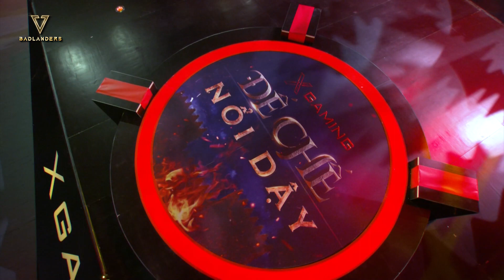[Trailer] Chảo Lửa Thách Đấu T2 | Chim Sẻ Đi Nắng, Bibi, No1, Mèo sao Hỏa, An Japan, Kim Chi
Tập 2 công chiếu lúc 20h00 - 4/2/2022

Chảo lửa thách đấu: Đế chế nổi dậy - Trận đánh giữa Ba Tư và Hy Lạp
Với sự tham gia của 3 đội trưởng là những nhân vật hot nhất tựa game Đế chế và 3 vị khách mời là diễn viên hài và hot TikToker. Cùng chờ đợi những màn “cà khịa”, “đá xoáy” và những trận thi đấu không khoan nhượng giữa các đội các bạn nhé

X-Gaming – Chảo lửa thách đấu” là Show truyền hình chuyên biệt về Game lần đầu tiên xuất hiện tại Việt Nam. Nội dung dựa trên các tựa game nổi tiếng đang thịnh hành. Với khách mời là những game thủ, streamers nổi tiếng cùng các KOLs tên tuổi ở nhiều lĩnh vực. Khách mời sẽ được trải nghiệm những thử thách, chơi các tựa game khác nhau, từ đó cung cấp cho khán giả những kiến thức bổ ích về lịch sử thế giới thông qua chính những tựa game này. “X-Gaming – Chảo lửa thách đấu” phát sóng lúc 19h30 thứ sáu hàng tuần trên Mocha, số đầu tiên từ ngày 28/01/2021.
P/S: “X-Gaming – Chảo lửa thách đấu” hân hạnh được tài trợ bởi Badlander – Game bắn súng sinh tồn thế hệ mới của Viettel Media.

Cài ngay app Xgaming tại để theo dõi và tham gia chảo lửa thách đấu cùng những streamers hot nhất các tựa game
LH quảng cáo tài trợ: 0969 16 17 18